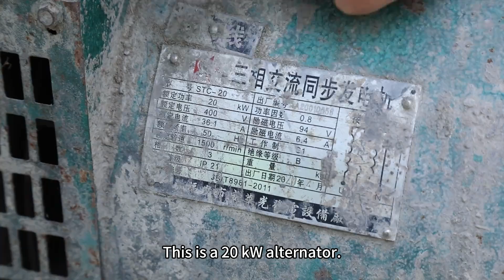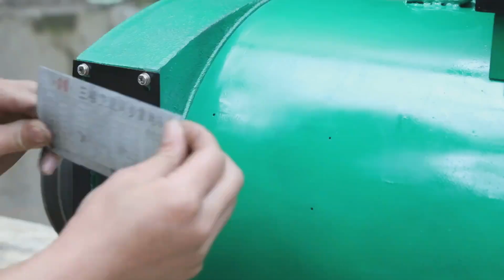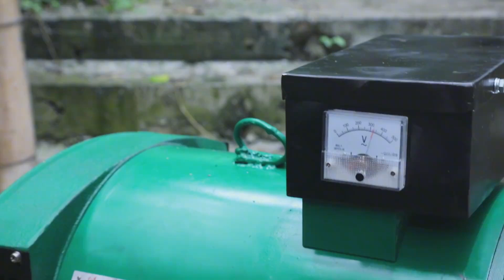💡Genius Girl Disassembles Broken Generator And Rebuilds It! | Linguoer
We emphasized the compliance of video content while also ensuring the safety of the filming process.

💡Tired of the hustle and bustle of big cities, I gave up m